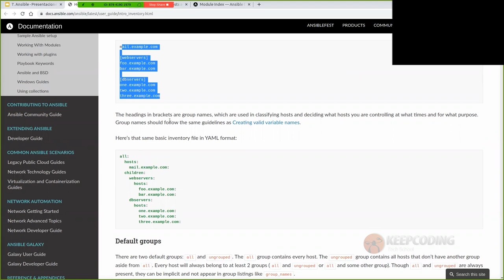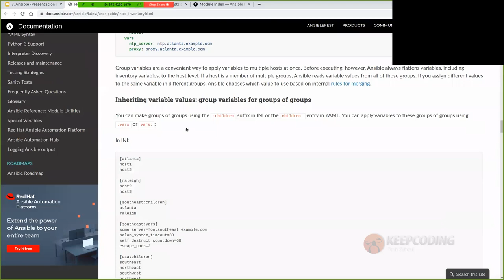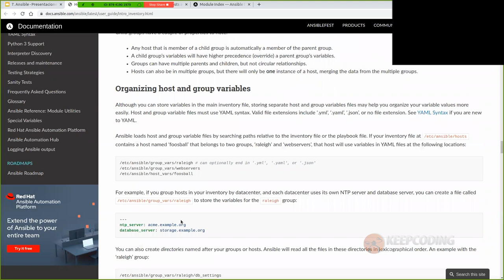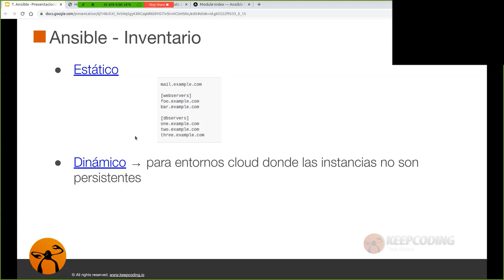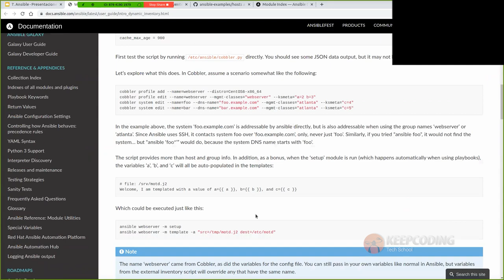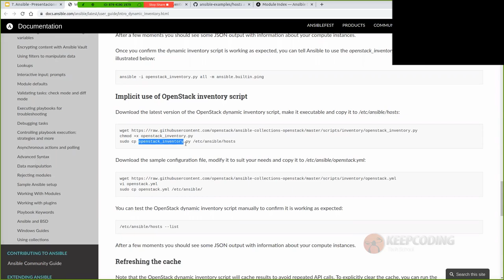¿Cómo construir un Inventario en Ansible?